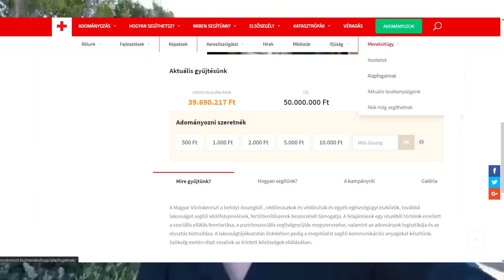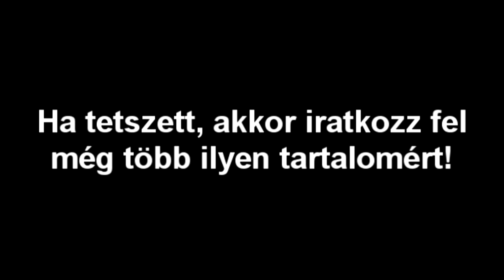Mindenki életképtelen! (Főleg az egyetemisták) I YTP Utazás BUSINESS CLASSban YTP #3